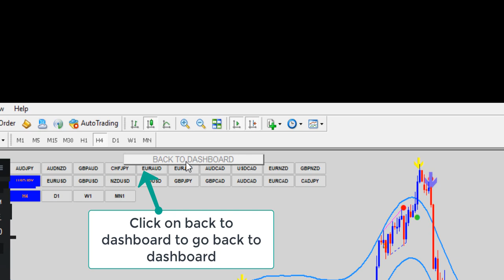Best Forex Trading Dashboard(2020) | Scalping / Swing MMFX Dashboard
This is a short video of our MMFX Trading Dashboard which is built on MMFX Trading System methodology. This is just more than a simple dashboard.

* If you're tired of searching trades manually and are missing a lot of accurate trades that our MMFX System calls, then this is the perfect fit for you .

* You can use it even if you don't have our trademark MMFX Trading System as it is very flexible. But it is specifically designed to help traders who owns our trading system and are missing a lot of good trades.

* It scans up to 30 pairs in less than 5 seconds.

* It gives all signal calls of indicators used in our MMFX Trading System.

* You can add / remove pairs, change settings as it is very flexible.

* You can use it on multiple timeframes  ( 1hr , 4hr , Daily)

* The interface is crisp and clean and you can easily switch to many pairs by just one click.

* You can easily go back to MMFX Trading System by clicking " Go to Dashboard " .

* The dashboard simply shows you all in once place !

* It is mainly developed on MMFX Trading System strategy .